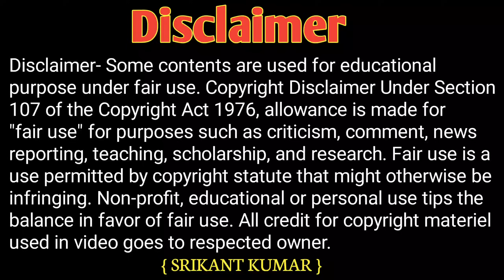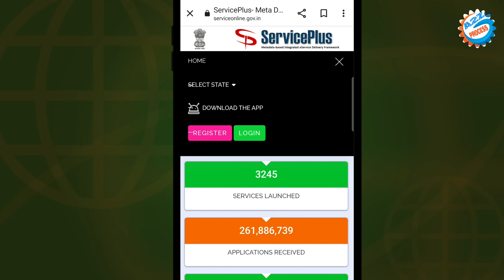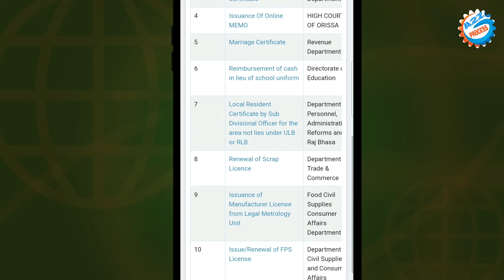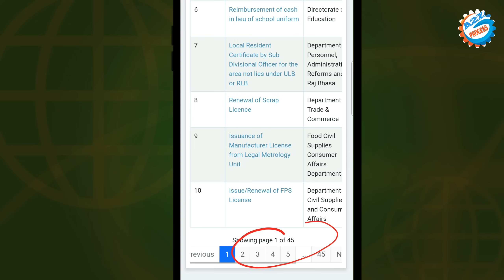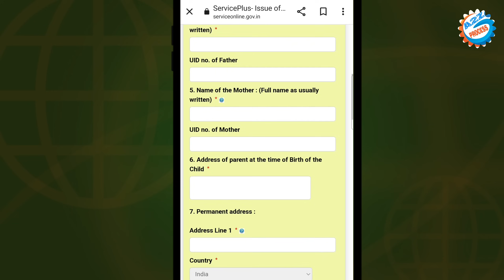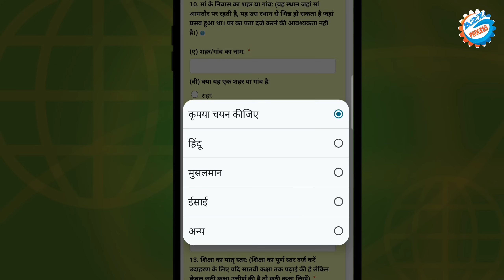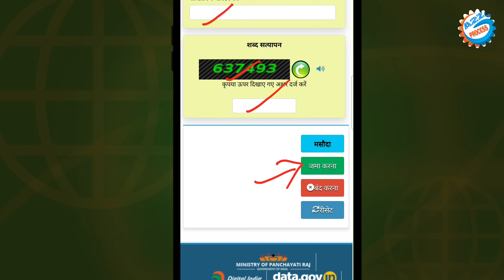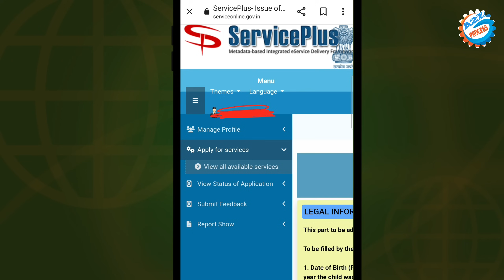Birth Certificate Online - 2024 || जन्म प्रमाण पत्र सभी उम्र का ऑनलाइन बनना शुरू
Video About-
Birth certificate all Age Ka Ghar Baithe online banane ka complete process bataya gaya hai Jise aap Ghar Baithe mobile phone se birth certificate ke liye apply kar sakte hai

👇Topics Covered This Video👇
birth certificate
how to get birth certificate online

owner.
                         (  SRIKANT KUMAR )